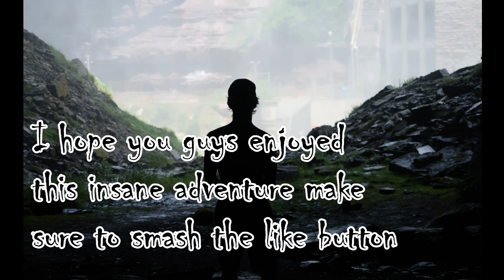Exploring Rochester Caves!!!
ABOUT THE VIDEO~ In today’s insane adventure me and my brother lee will hike among a very steep and dangerous trail along the Genesee river as we search for a large cave in Rochester New York. It was very risky and hard to make it to the cave so we could explore and film a video for you guys but we made it... I hope you guys enjoy this awesome exploration‼️Make sure to smash the like button and share‼️✅👍🏼

ABOUT THE LOCATION~ The cave that we explored today is located at a park along the Genesee river called lower falls in Rochester NY. The name of the cave is called Rico cave. I don’t recommend attempting to hike to the cave alone as it is a very dangerous decent. Many people have actually died or has had to be rescued trying to make it to the cave. If you plan on attempting to hike to the cave you must have much caution hiking because it is very easy to slip off the side and you can get very injured or die. Besides the flaws this is a very awesome exploration if you love exploring just be careful!!!

SOCIAL MEDIA~

Add me on Snapchat@ tylerhummel11 so you know exactly when my videos will be uploaded.